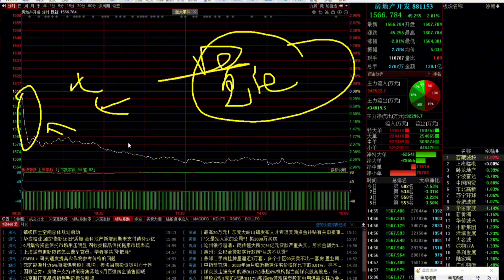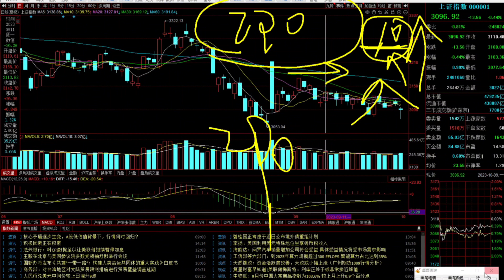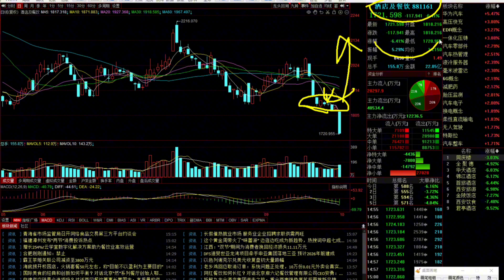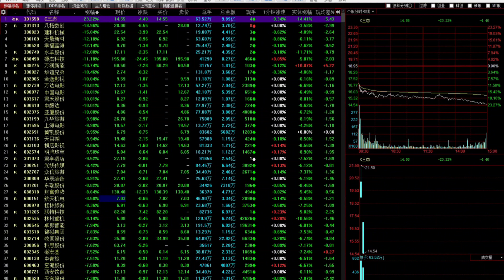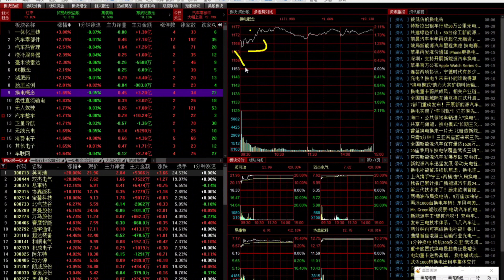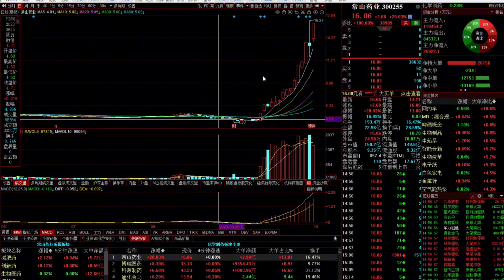A股微跌失守3100点，谁在砸盘原因是什么？题材涨停潮有何猫腻